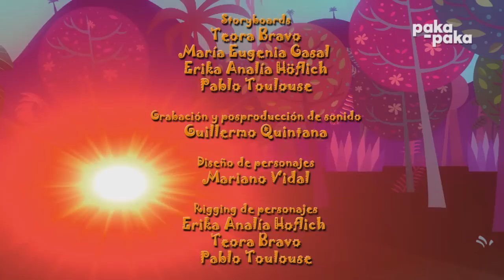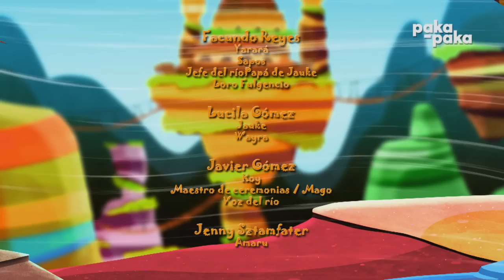Medialuna III: El secreto del río - Pakapaka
Medialuna y Yunuén encuentran un río que concede deseos y deciden mantenerlo en secreto. Jauke se entera y pide un deseo malo para ellos esto hace que caiga en una maldición en la que lo convierten en pez. Tienen que ir a ver al jefe del río para que los ayude. Pero este es Yarará disfrazado. deberán escapar y salvar al verdadero jefe del río.